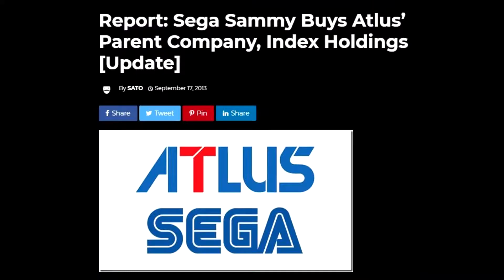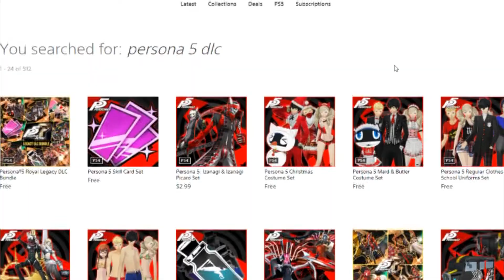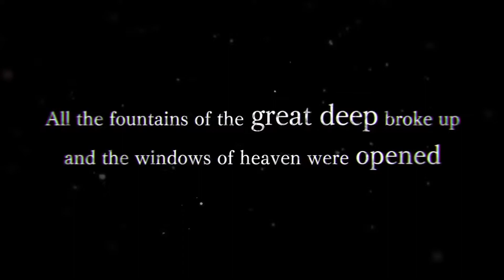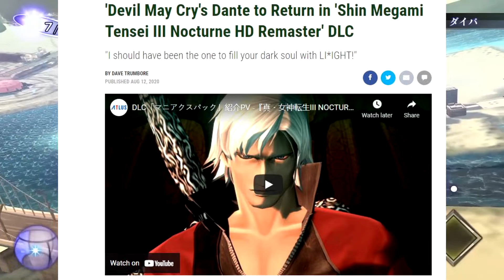The Decline of Atlus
i got lazy with the intro